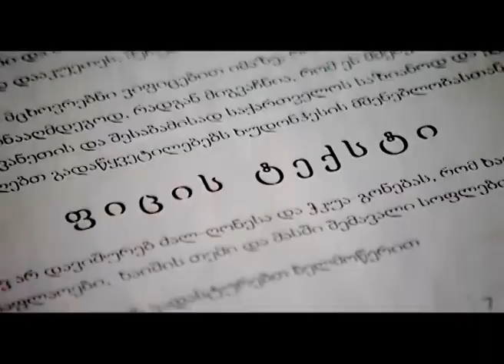პანორამა ანონსი. ნახეთ 6 ივლისის 20:00 საათზე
დროებით მივიწყებული ხუდონ ჰესი და ხაიშელების ულტიმატუმი. ენერგეტიკის სამინისტროს უცვლელი პოზიცია და განსახლების სამოქმედო გეგმა